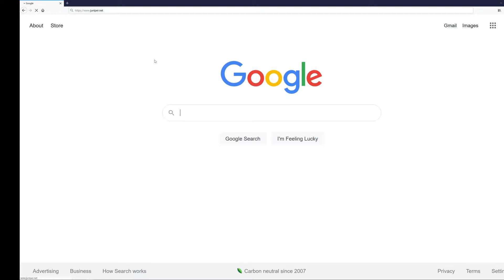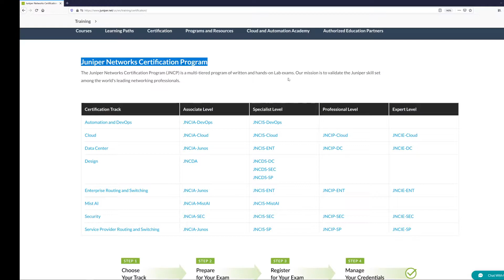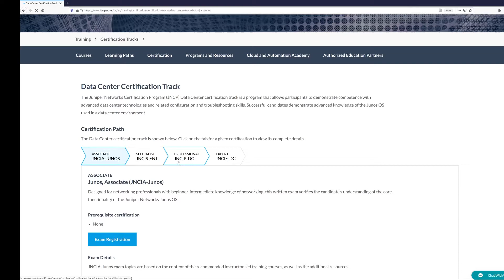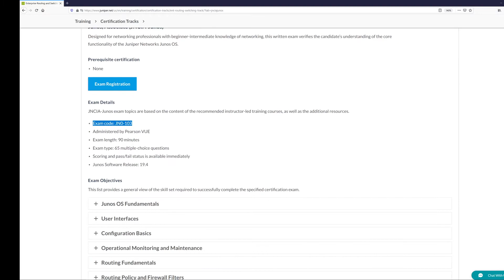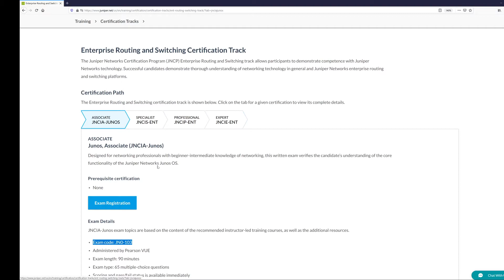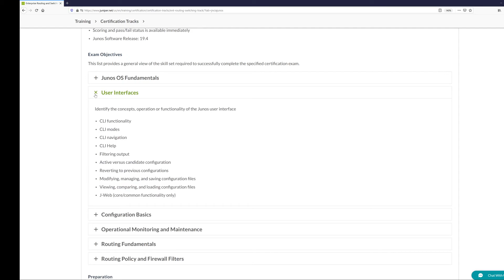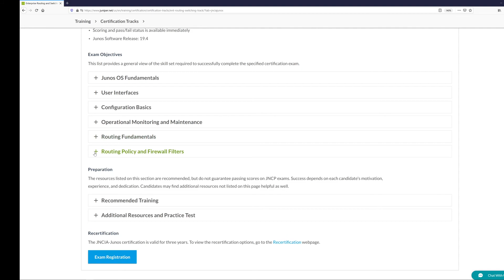1 - jncia-junos intro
intro to me, jncia-junos, and the entire juniper cert program (jncp)